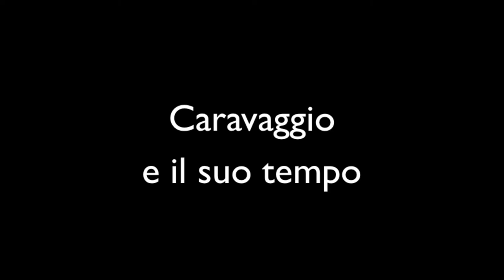Il tempo di Caravaggio, la collezione di Roberto Longhi in mostra a Roma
Roma, Musei Capitolini. Dal 16 giugno al 13 settembre 2020 nelle sale di Palazzo Caffarelli la mostra "Il tempo di Caravaggio. Capolavori della collezione di Roberto Longhi" a cura di Maria Cristina Bandera. Oltre 40 opere che presentano Michelangelo Merisi e la sua cerchia, attraverso lo sguardo di un collezionista e storico dell'arte tra i più rivoluzionari del suo tempo.